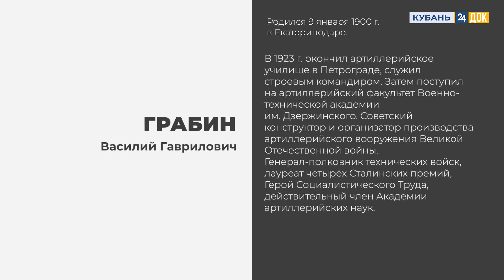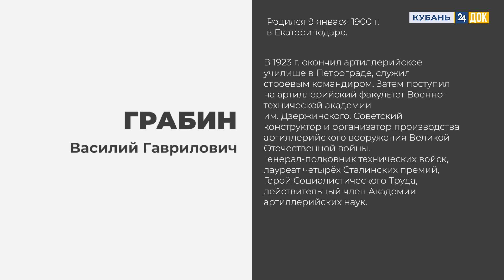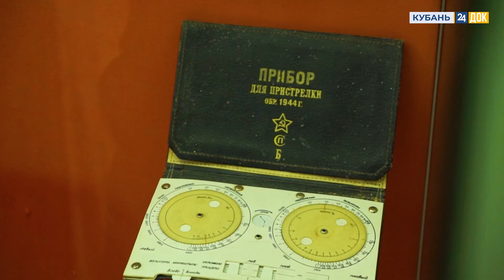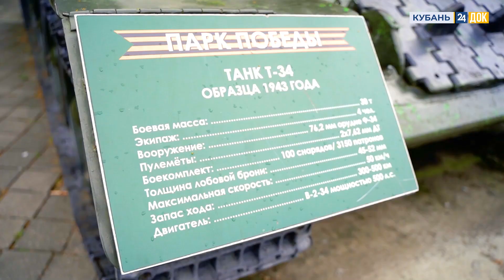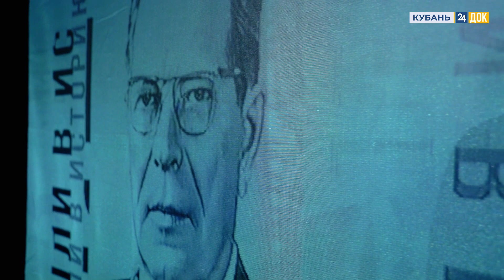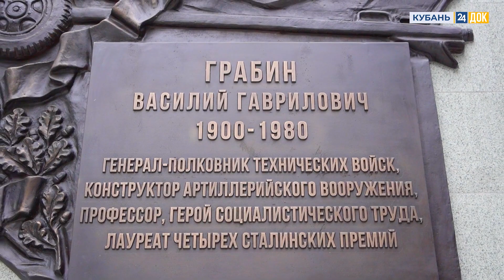Василий Грабин. Гений отечественной артиллерии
Проект "Вошли в историю". Героем нашего сегодняшнего выпуска стал Василий Грабин - талантливый инженер, проектировщик и конструктор. Его конструкторское бюро спроектировало ЗИС-3 — самое массовое орудие Великой Отечественной войны. Также Василий Грабин спроектировал артиллерийские системы, равных которым не было в мире долгие годы.